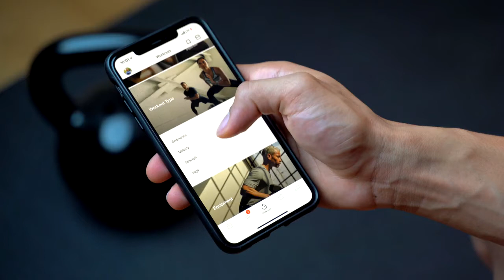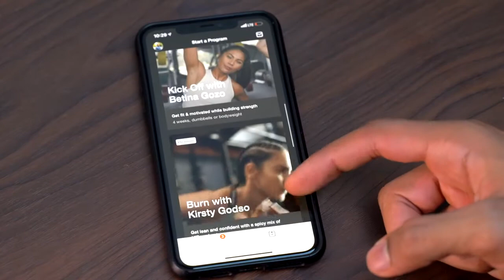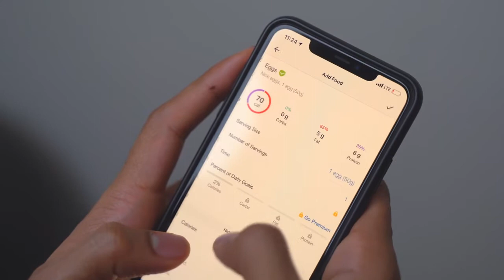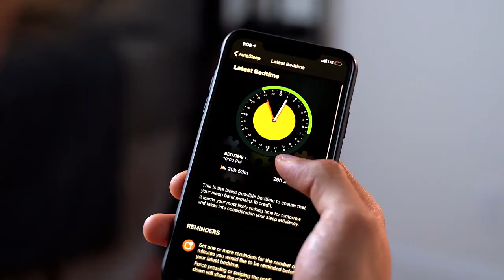The Best Fitness workout APPS In 2021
The best workout apps don't mind if you work out at home, in the gym, or outside. No matter where you get your sweat on, they've got the tricks, organized workouts, and monitoring software you'll need.

During the coronavirus pandemic, as most of us had to sit at home and exercise, this was very useful. However, as lockout advisories relax, the best fitness software will also be useful no matter what the workout entails. You'll find a perfect workout partner here to help you achieve your exercise objectives, whether it's cycling on one of the best exercise cycles, running on one of the best treadmills, strength training with the best home gym equipment, or some other kind of fitness.

What workout applications do you get on your computer in 2020? Particularly now that everybody is stuck working from home and trying to find things to do in quarantine. In this video, I discuss my four favorite fitness and wellness applications for staying healthy during the flu pandemic. Some of the apps, such as MyFitnessPal and Nike Training Club, may be familiar to you, but I bet you haven't heard of the other two. This applications provide enjoyable exercise and sleep cycle apps that can help you maintain your fitness.